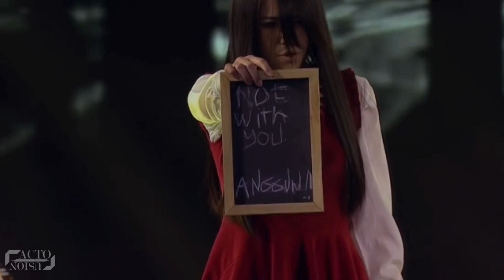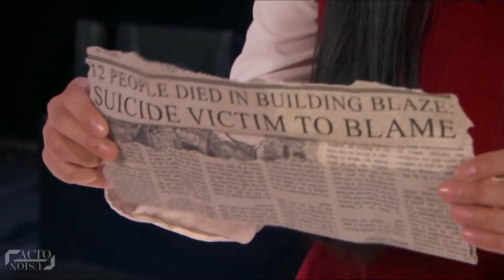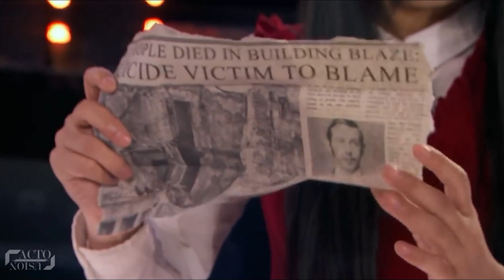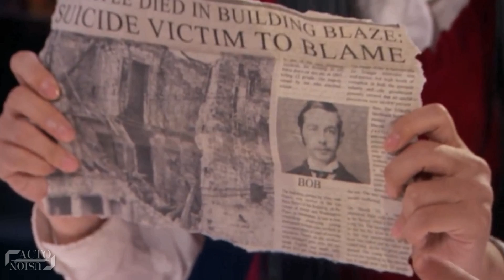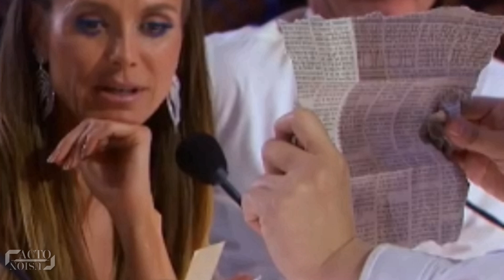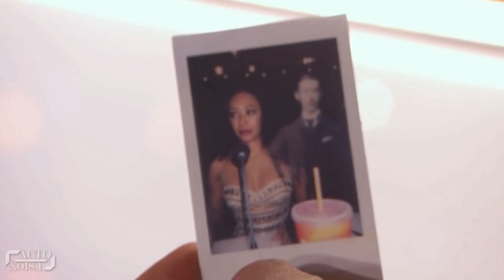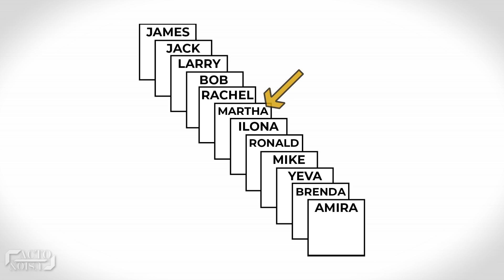Los Trucos de Magia Más Aterradores del Mundo Finalmente Revelados ▶2 | The Sacred Riana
¡La magia puede a veces ser aterradora!
Y cuando la famosa y “bizarra” ilusionista entra en escena, el grado de horror sube un poco más!
Pero recordar, cualquier cosa que parezca súper natural es tan buena como la ilusión.
En este video, vamos a descubrir algunos de los secretos más aterradores de 'La Sagrada Riana'.
Así que, empecemos.

A continuación se muestra la lista de los trucos de magia más terroríficos de la Sagrada Riana revelados:
El primer truco: La ilusión de la casa de muñecas de la Sagrada Riana (Asia's Got Talent)
El último truco: El truco de la predicción de noticias de la Sagrada Riana (America's Got Talent)

Entonces, amigos, ¿cuál fue vuestro truco favorito? La ilusión de la casa de muñecas o el truco del periódico.
Y nombra cualquier truco de magia que quieras que revelemos.
Cuéntanoslo en los comentarios de abajo.